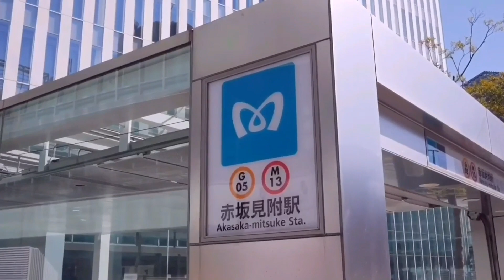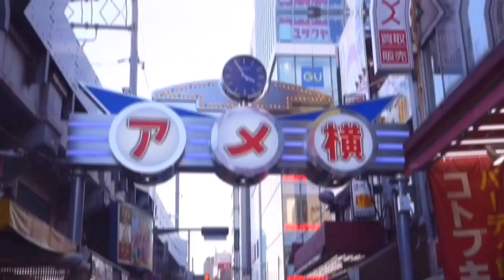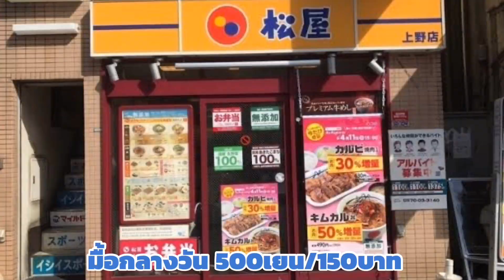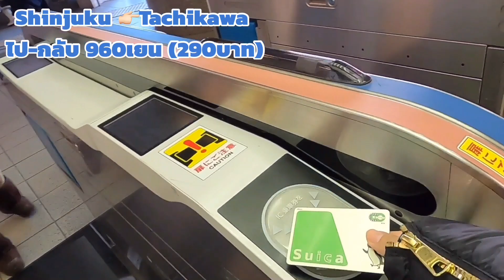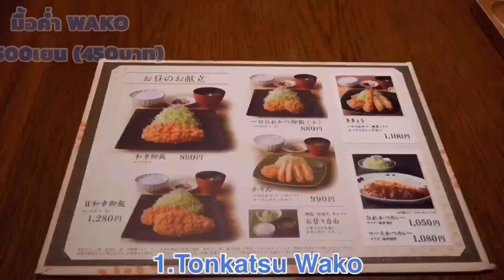แพลนเที่ยวญี่ปุ่น โตเกียว 5วัน 3คืน งบ 19,900บาท | kinyuud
เที่ยวญี่ปุ่น 🇯🇵โตเกียว 5วัน 3คืน (ด้วยตัวเอง)
ใช้เงินเพียง 19,900บาท
(รวมทุกอย่างแล้ว)
เที่ยวโตเกียวแบบจุกๆ นอนชินจูกุทุกคืน
ครั้งนี้กิ๊กกับมิจิบินกับ AirAsia
พักที่โรงแรม SUNLITE SHINJUKU
รีวิวเต็มของโรงที่พัก
ราคาถูก ห้องน้ำในตัว โตเกียวย่านชินจูกุ
วิธีการเดินทาง และค่าใช้จ่ายทั้งหมด
บอกให้หมดแล้ว ดูในคลิปได้เลยนะ😊💕
รวม 5อย่าง ไปญี่ปุ่นต้องกิน เช็คด่วนกินครบแล้วหรือยัง?/外国人におすすめ！日本で食べるべき5つ！【CC日本語】

เที่ยวโอซาก้า เกียวโตด้วยตัวเอง 5วัน 3คืน
ดูคลิปใหม่ก่อนใครดูได้ที่👇🏻
รูปสวยๆดูได้ที่